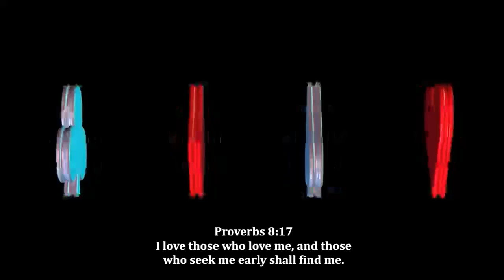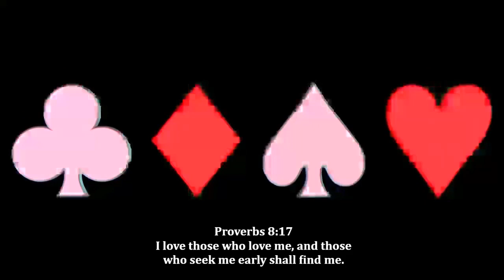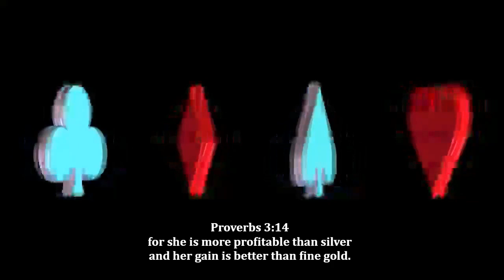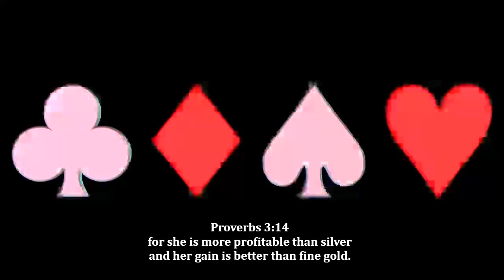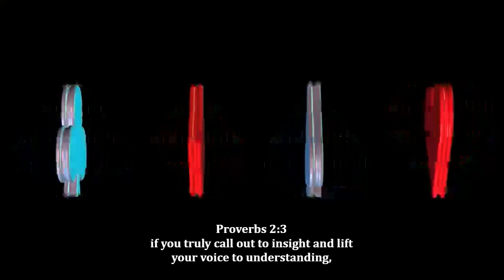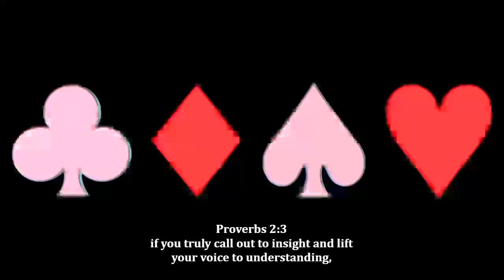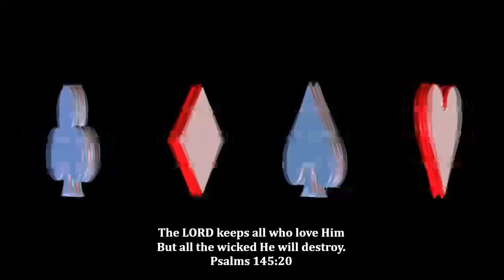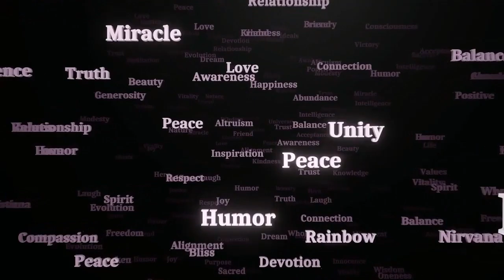"I love them that love me; and those that seek me early shall find me." Proverbs 8:17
Proverbs 8:17 "I love them that love me; and those that seek me early shall find me." 18 Riches and honour are with me; yea, durable riches and righteousness.19 My fruit is better than gold, yea, than fine gold; and my revenue than choice silver. 20 I lead in the way of righteousness, in the midst of the paths of judgment: